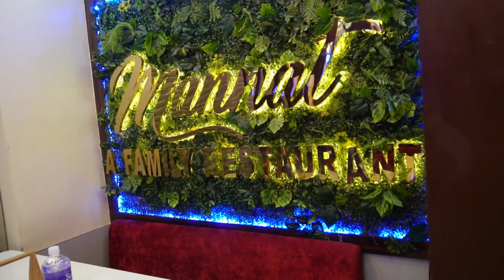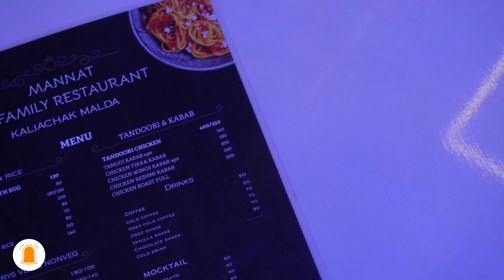প্রথমবার Mutton Halim try করলাম😋Best Biriyani🍛Kebabs🍢Mocktails🍹From a Budget Restaurant in KALIACHAK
Address ✅
MANNAT RESTAURANT
Near kaliachak bazar and High school
Kaliachak, Baliadanga

All my playlists are ⤵️